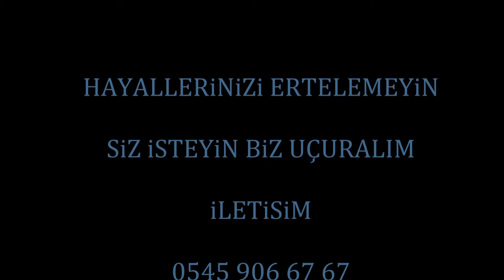Bursa uludağ yamaç paraşütü uçuşları Meryem Hanim